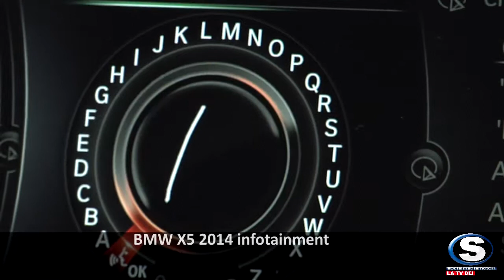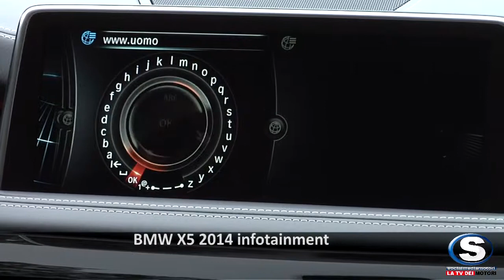BMW X5 2014 infotainment